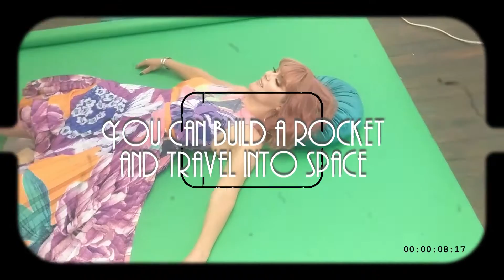Track 3: Wallflower by Amanda Easton - Music Video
Here's a lyrics video for the title track of my new album (2021) Wallflower. The footage was shot at the photoshoot for the album art. Wallflower is available in vinyl, CD downloads etc

I'm giving away a free music bundle - 3 of my most popular singles - please

every week - love to see you there!

Lyrics for 'Wallflower'

Don’t worry, little girl
You’ll bloom eventually
Your time will come
And you’ll be colourful
And live the life you hope for
In your heart secretly

You can build a rocket and travel into space
Just need to make a start
You can learn the way to display your scarlet feathers
Wallflower (Wallflower) Wallflower (Wallflower) Wallflower

Remember, how you felt
In a dress not meant for you
You’re grown up now
Don’t underestimate
Yourself or let them tell you
You’re not special too

Wallflower
(Wallflower – c.WildCat Records Amanda Easton Sydney, Australia. 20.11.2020)